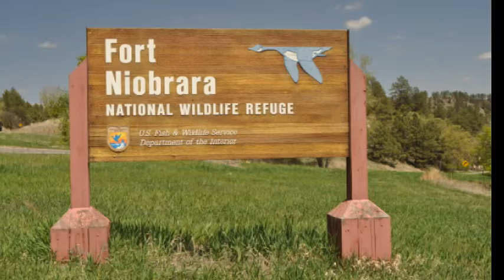5-8-15 - Day 10 - Man (Bruce) Vs. Bison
Here is a video of Bruce Vs. Bison  Who you think will run faster?